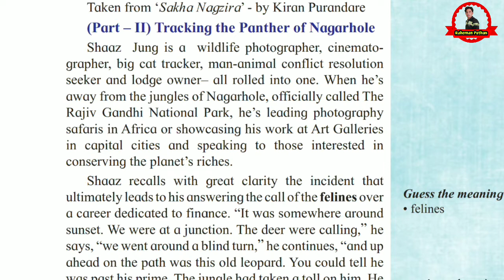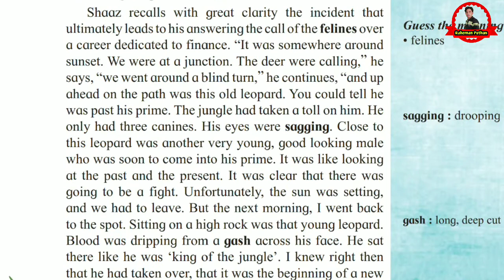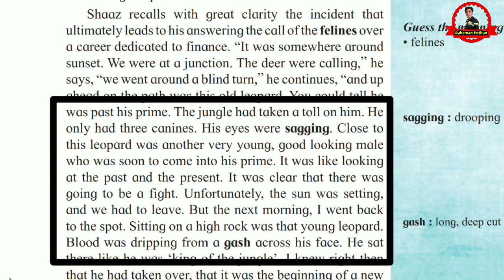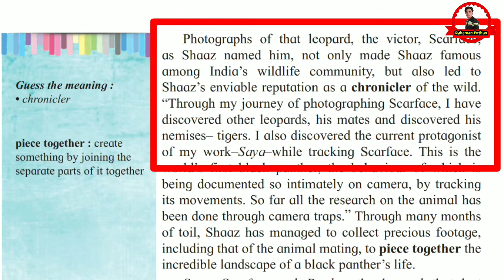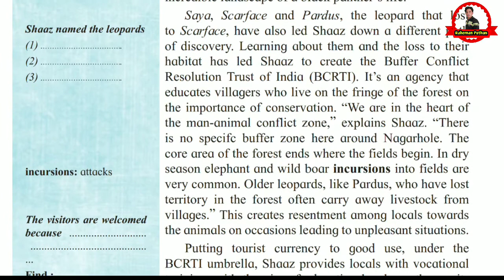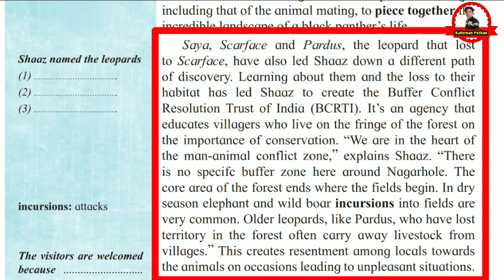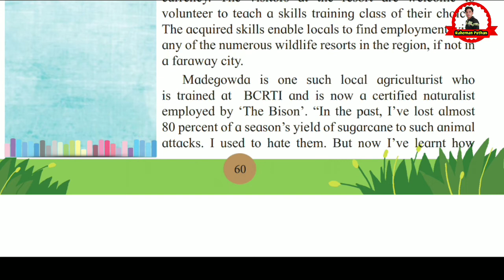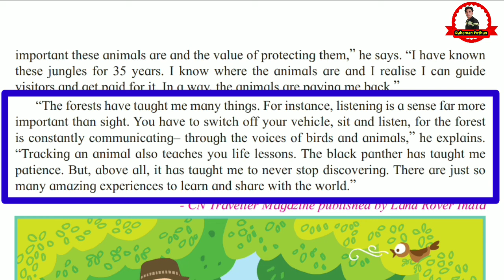Into The Wild 12th Class Lesson Hindi | Into The Wild By Kiran Purandare | Into The Wild Summary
Students This Is The Full Explanation Of 12th Class New Syllabus Lesson The New Dress By Virginia Woolf & This Is Part One Of That Lesson So I Hope You'll Definitely Like It.

Into The Wild Story,
Into The Wild Question Answer,
Into The Wild,
Into The Wild In English,
Into The Wild In Marathi,
Into The Wild 12th Class Lesson,
Into The Wild Line By Line Explanation,
Into The Wild English Lesson Analysis,
Into The Wild Lesson,
Into The Wild Lesson Easy Explanation,
Into The Wild Hindi Meaning,
Into The Wild Translation,
Into The Wild English Lesson,
12th class New Syllabus Maharashtra,
maharashtra English new syllabus